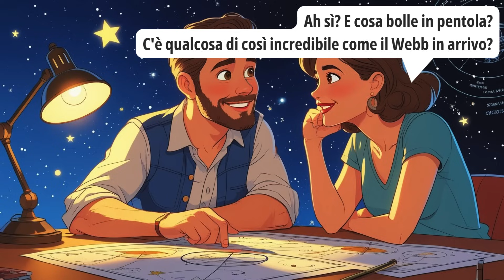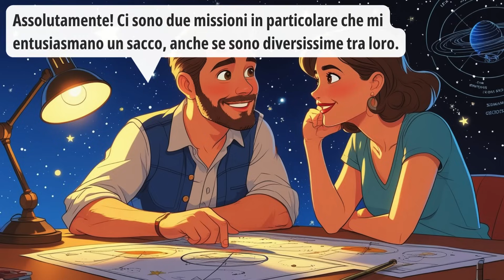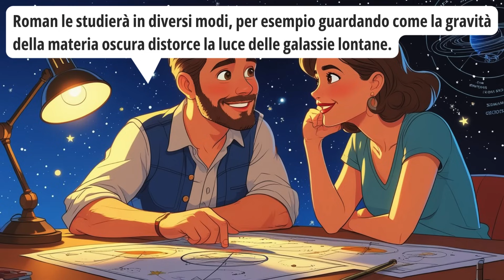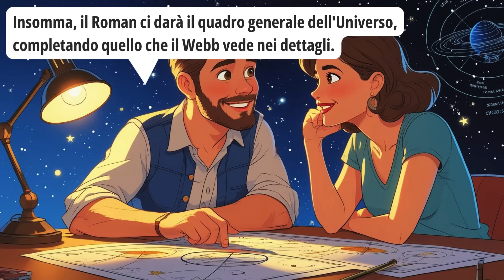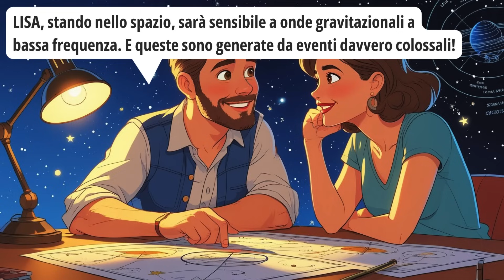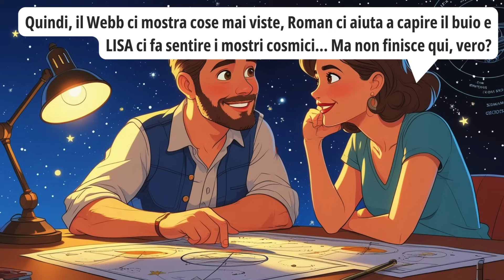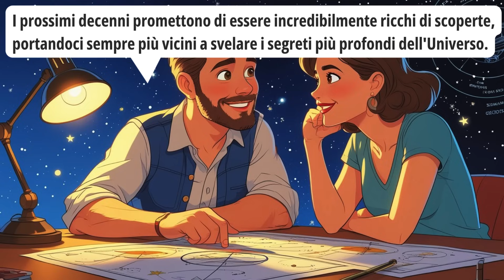Can you talk about space in Italian?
Do you want to improve your Italian to C1 level? This video is perfect for you! Dive into a fascinating conversation about the future of space exploration. Listen to authentic dialogues in Italian (with Italian and English subtitles) and learn new scientific vocabulary in a fun way.

What you'll learn in this C1 Italian video:
✨ Current Prospects: Discover what comes after the James Webb Space Telescope. We'll talk about future missions like the Nancy Grace Roman Space Telescope and LISA, which will help us understand the Universe even better.
💡 Emerging Technologies: Explore new space technologies such as fusion propulsion, advanced solar sails, and the idea (between science and science fiction) of warp drives.
👽 SETI 2.0: Delve into the search for extraterrestrial intelligence and the new tools for finding cosmic signals.

This video is ideal for advanced Italian students (C1 level) who love science and want to practice listening and vocabulary. Watch, listen, and learn Italian with science!

Chapters:
00:04 Current perspectives
06:46 Emerging technologies
12:16 The search for extraterrestrial intelligence

🔒​ *Unlock daily practice!* 🇮🇹
For just 2.99€, you’ll get *10 grammar quizzes every day* and *early access* to all my new videos. Join us and accelerate your learning!